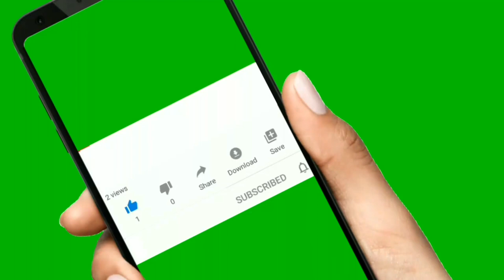GANTI PAKAI KAYU LEBIH ELEGAN,AWET DAN ANTI PECAH.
mengganti alas meja tamu alas kaca dengan kayu.,hasilnya lebih elegan dan berkelas.tukangkayu woodworking wood diy mesinserut alattukangkayu tukang_kayu @channeltukangkayu